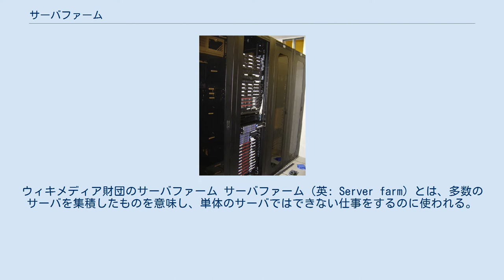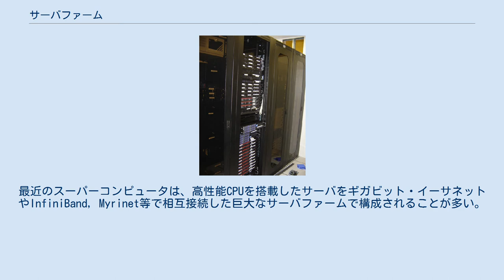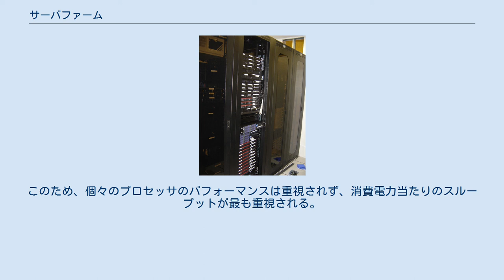サーバファーム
ウィキメディア財団のサーバファーム サーバファーム（英: Server farm）とは、多数のサーバを集積したものを意味し、単体のサーバではできない仕事をするのに使われる。
データセンターと同義に単に多数のサーバが集まっていることを意味する場合と、負荷分散されたサーバ群で同じサービスを提供することを意味する場合がある。
後者の場合、サーバファームには現用サーバとバックアップサーバがあり、現用サーバに障害が発生してもバックアップサーバがその機能を肩代わりして実施するように構成されることが多い。
 サーバファームはコンピュータ・クラスターに使われることが多い。
サーバファームはスイッチングハブやルーターと共に構成され、コンピュータ・クラスターの他の部分やユーザーとの通信ができるようになっているのが一般的である。
最近のスーパーコンピュータは、高性能CPUを搭載したサーバをギガビット・イーサネットやInfiniBand, Myrinet等で相互接続した巨大なサーバファームで構成されることが多い。
 サーバファームはホスティングサーバとして使われることも多い。
 サーバファームは大企業などでメインフレームの代替あるいは補助として使われることが多くなってきているが、まだメインフレーム並みの信頼性を実現するには至っていない。
サーバファームには多数のサーバが集積されるため、個々のマシンの故障は日常茶飯事であり、大規模サーバファームの管理はそれを考慮に入れて行われる。
すなわち、冗長構成にしたり、自動フェイルオーバの設定をしたり、迅速な再構成が可能な方式を採用している。
 大規模サーバファーム（数千プロセッサ）の性能は設置場所であるデータセンターの冷却システムの性能に制限されることが多く、プロセッサの性能そのものはあまり影響しない。
このため、個々のプロセッサのパフォーマンスは重視されず、消費電力当たりのスループットが最も重視される。